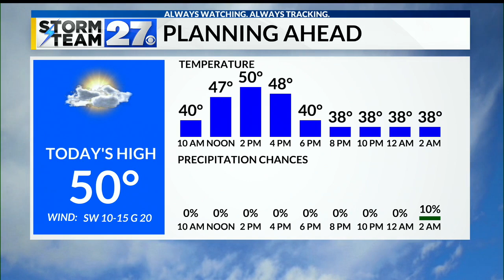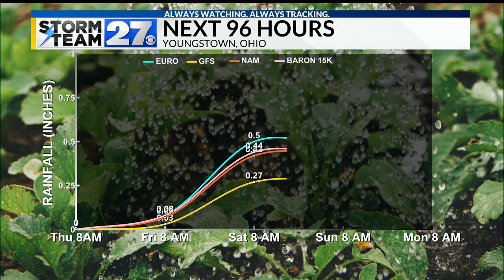More sunshine and warmer Thursday